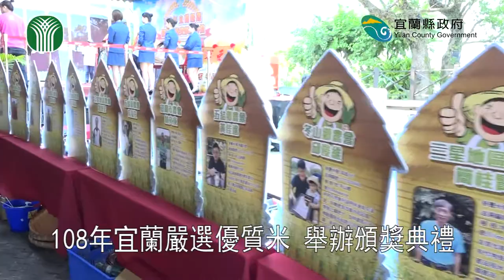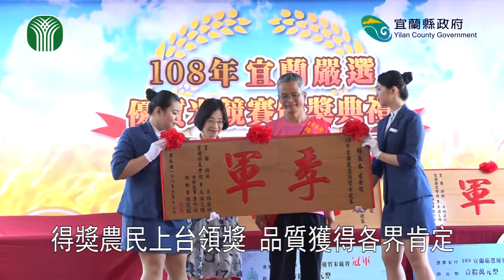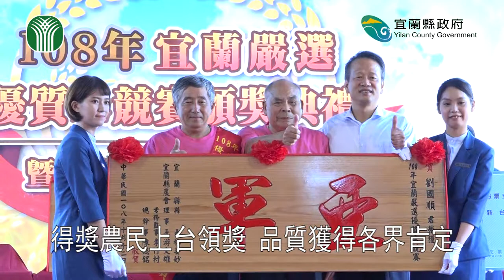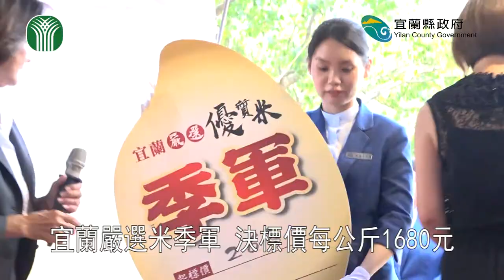108年宜蘭嚴選優質米頒獎暨拍賣得獎米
108年宜蘭嚴選優質米頒獎暨拍賣得獎米
歷經層層嚴格的評選過程，108年宜蘭嚴選優質米競賽終於選出得獎的農家，宜蘭縣政府與宜蘭縣農會108年10月12日在宜蘭市新月老樹廣場舉辦頒獎典禮暨拍賣展售會，縣長林姿妙蒞臨感謝農民的辛勞。
01 宜蘭縣長 林姿妙
宜蘭縣農會承辦嚴格的評選程序，為農民爭取更多的獎勵，希望打響宜蘭嚴選米的品牌。
02 宜蘭縣農會理事長 游文雄
03 農糧署東區分署長 陳昌岑
頒獎典禮中，得獎農民依序是佳作與人氣獎得主上台領獎。
接著是季軍得主由楊來本農友獲得。
亞軍是劉國順農友得到殊榮。
最後拿下宜蘭嚴選冠軍米的是馬啟亮。
宜蘭縣長林姿妙為了替宜蘭嚴選米創造話題，特別主持義賣活動，為冠、亞、季軍得主的好米，進行拍賣。
季軍楊來本農友的宜蘭嚴選米起標價每公斤268元，決標價每公斤1680元，總金額16800元，由宜蘭縣觀光協會王文新理事長搶下季軍標。
亞軍劉國順農友的宜蘭嚴選米起標價每公斤1680元，決標價每公斤3000元，總金額30000元，由劉豐銘先生搶下亞軍標。
而冠軍米王馬啟亮農友生產的稻米起標價每公斤3000元，縣長林姿妙與縣農會總幹事陳誌銘賣力拍賣，過程緊張刺激。
最後宜蘭嚴選冠軍米決標價以每公斤8888元得標，總金額88880元，由金色大地股份有限公司標到。競標的宜蘭嚴選米拍賣和認購所得，將全數捐助給弱勢團體。
宜蘭縣農會結合拍賣展售會的活動，邀請縣內的農民來設攤，協助推廣農業經濟，幫助在地農友銷售優質的農產品。此外，更舉辦免費的米食品嚐饗宴，展現農會家政班婦女手藝，將米糧多元創意料理呈現給消費者，藉此鼓勵大家多多支持宜蘭嚴選米。